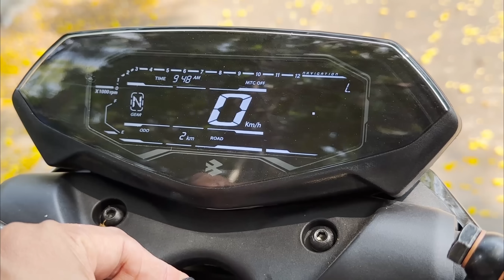Pulsar N250 | 2024 வாங்கலாமா வேண்டாமா ?